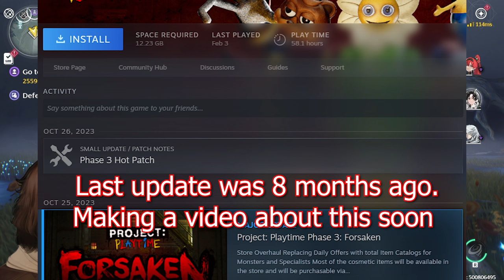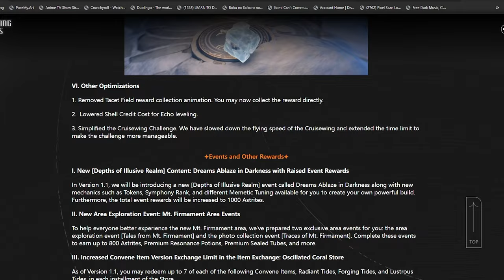Is Wuthering Waves A Good Game? (Honest Review Of Wuthering Waves)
Wuthering wave Is an Free to play Open world Action RPG Gacha Game. A game I have been secretly Playing for a month now. So I can give you a review to see if it worth the hype. So to now answer the question. Is Wuthering Waves a Good Game?